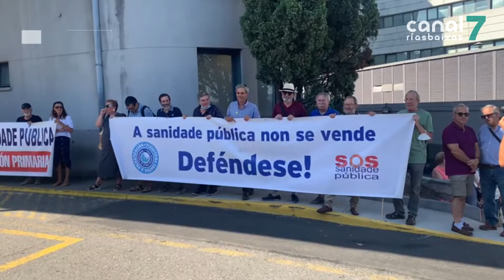SOS Sanidade Pública denuncia erros nos diagnósticos pola sobrecarga de traballo dos sanitarios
Protesta da plataforma SOS Sanidade Pública contra a situación na área sanitaria de Pontevedra e O Salnés. Hoxe concentráronse ante as portas do servizo de Urxencias do Hospital Montecelo para denunciar a falta de sanitarios e a sobrecarga que sofren os que están traballando. Unha situación que repercute directamente na atención aos pacientes: segundo a plataforma, os propios profesionais confesan que están a cometer máis erros nos diagnósticos.